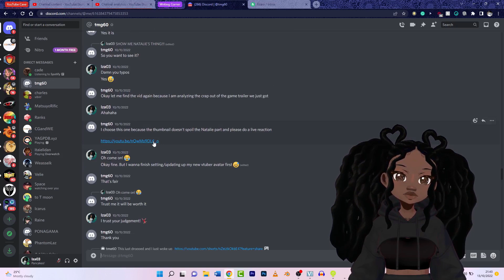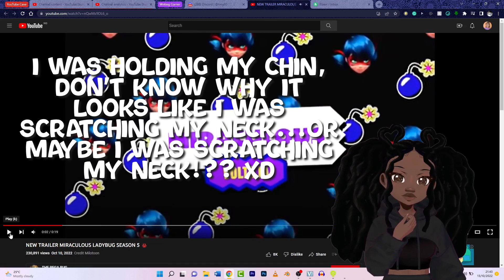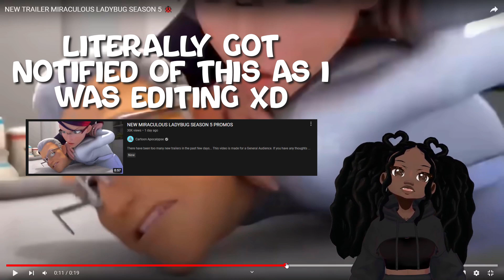Natalie TURNS AND BETRAYS Gabriel Completely!? | Miraculous Season 5 Promo Spoilers Review!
We will be live reacting to some Natalie spoilers from a few Miraculous Season 5 promos with my new update Vtuber model!